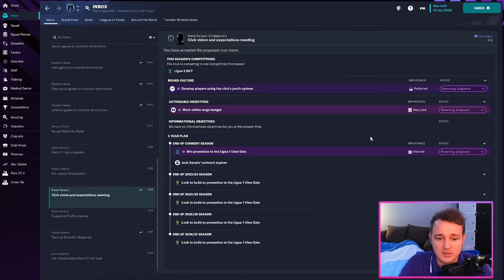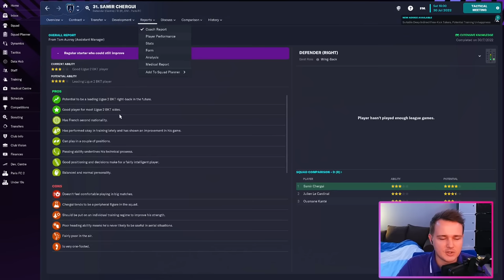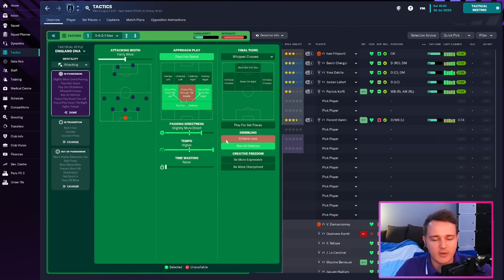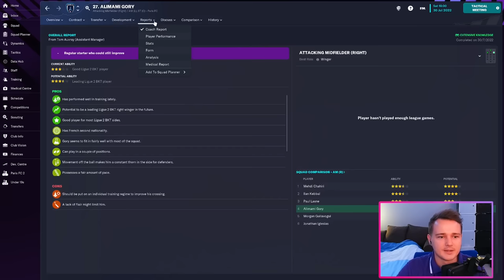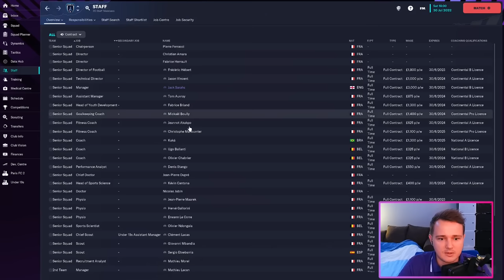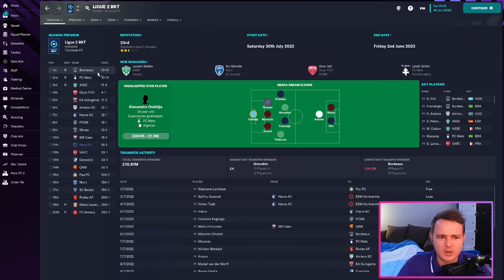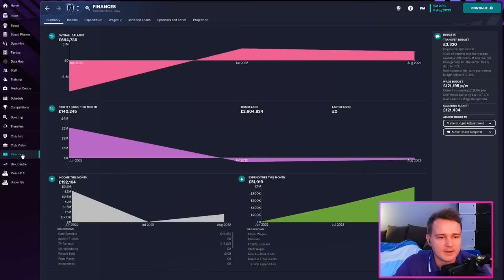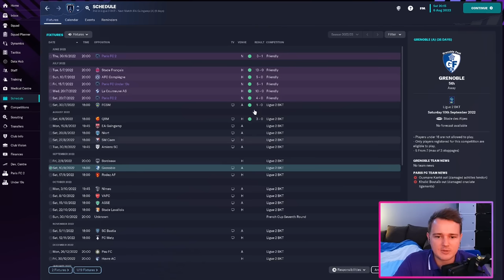FM23 | Moneyball Series | No Attributes | Stats Only | Paris FC | E2 Squad Review & First Matches!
Hi Everyone and welcome to our Moneyball series in Football Manager 2023.

In this series we play with Player Attributes turned OFF! Using Stats only to scout players, recruit players and select players into our team.

We are playing as Paris FC in the ultimate underdog challenge against the power & money of our biggest rivals P-S-G.

It's Moneyball vs Moneybags

0:00 Player & Media Meetings
2:32 Team Selection
5:20 The Tactic
7:54 Team Selection continued
10:41 First Match
16:20 Second Match
21:14 Episode Recap & Next Episode